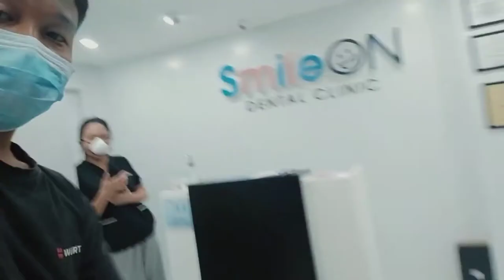How to install Dental Chair properly and convert pressurized tank as clean water system....